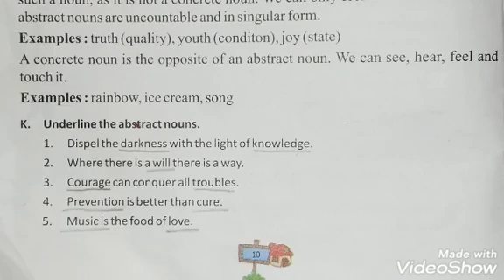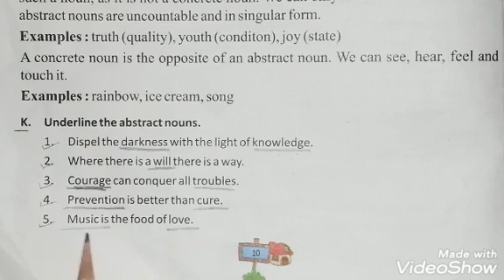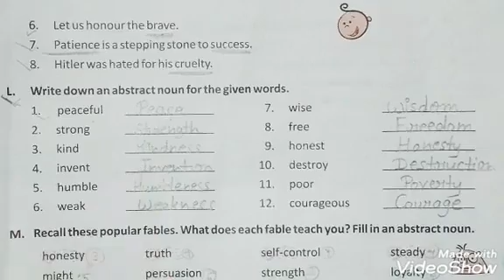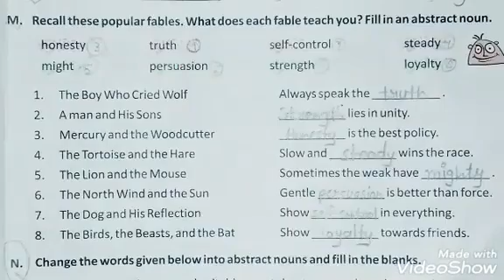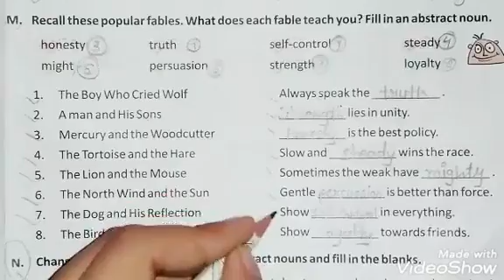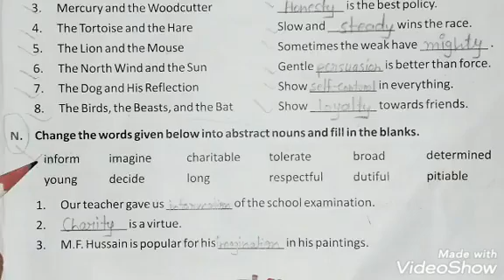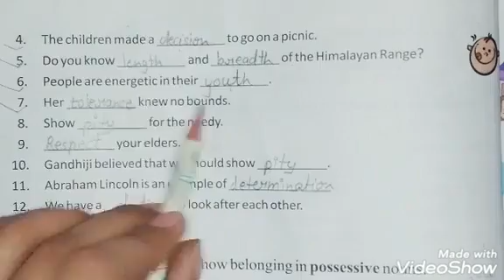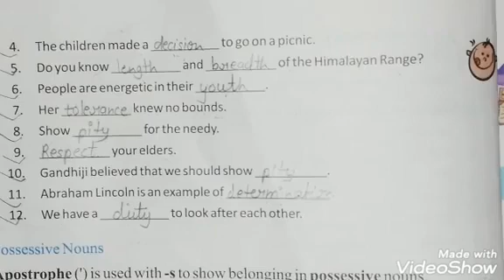English Grammar | Class 4th | Chapter 2.7 | Nouns | Exercises K to N